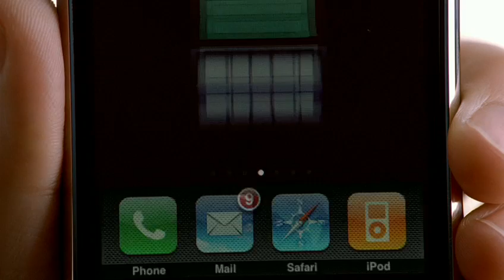Apple iPhone 3G Fix Ad